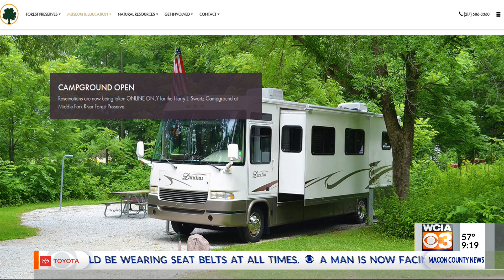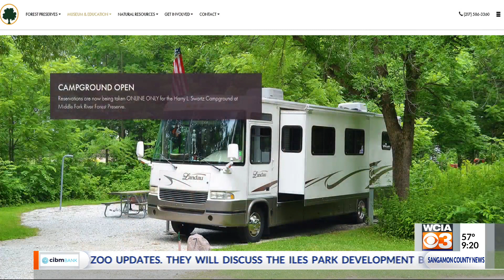Whys Gals: Homer Lake Interpretive Center on Owls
Spring is coming and that means there's a lot happening out in nature right now. Pam Leiter with the Homer Lake Interpretive Center joined the Morning Show to share a few cool things about owls.